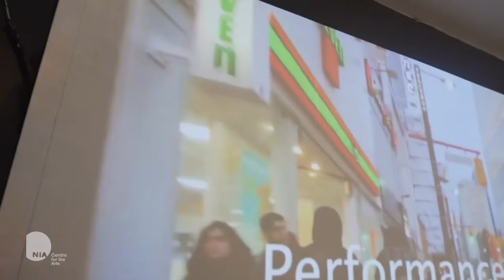Artists In Residence 2019/2020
Nia centre's Artist-in-Residence program is the first of its kind in Canada to provide access to shared studio space, exclusive and customized professional development opportunities that support artistic growth - all with the goal of building the creative capacity of Afro-diasporic artists.

Throughout their residency these artists have stretched, experimented, and broadened their practices, learning new and creative ways of making and engaging with other artists and arts professionals with Nia Centre as their studio and home base.

the other side of the sun, artist in residence exhibition, brought together works that explore themes of resilience, expansion, identity, world-making and shifted perspectives. Featuring works by Idil Djafer, Hameeda Mahmoud, jamilah malika abu-bakare, and Alexander Robinson, this exhibition spans generations and disciplines, bridging themes and community.

"We are a myriad, not a monolith and Toronto’s Black artistic community shines bright." - 2019-20 Residency Curator, Safia Siad

Featured Artists in this video

Alexander Robinson
Alexander is a self-taught emerging artist based in Toronto, Canada. He primarily works with acrylic paint and he sometimes incorporates a duo canvas technique to create a distinct sense of depth to his work. His primary influences are great artists like Kerry James Marshall and René Magritte. Robinson’s work is often recognized by the surreal and symbolic use of flowerpots.

Idil Djafer
Idil is a Scarborough-based multidisciplinary conceptual artist working with photography, video, drawing and installation. Djafer's practice focuses on racial, religious and feminist issues and explores the intersection of her three identities as being a visible Black Muslim Woman.